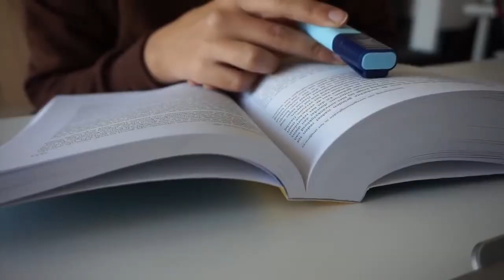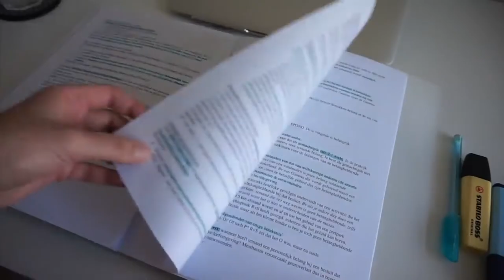É Notícia - SC regulamenta ensino domiciliar - 09/11/21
Em Santa Catarina, as famílias que decidirem pela educação domiciliar para seus filhos, terão essa possibilidade. Uma lei já sancionada dá essa permissão aqui no Estado.